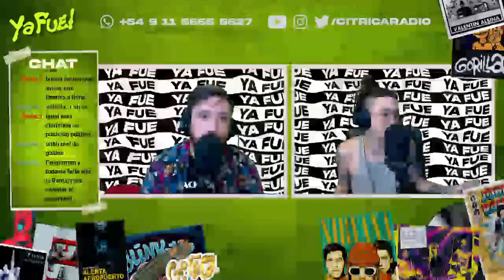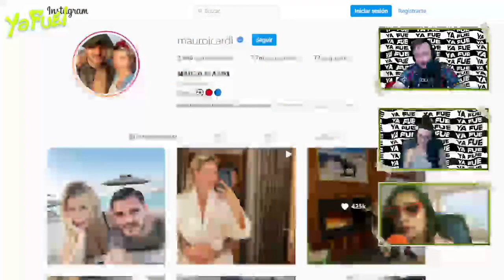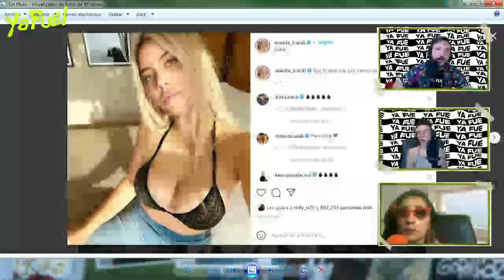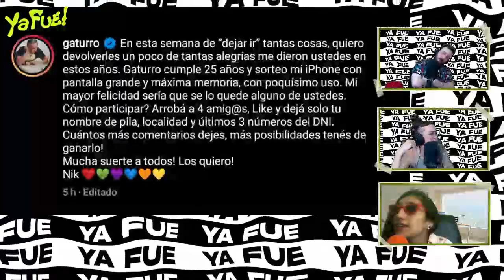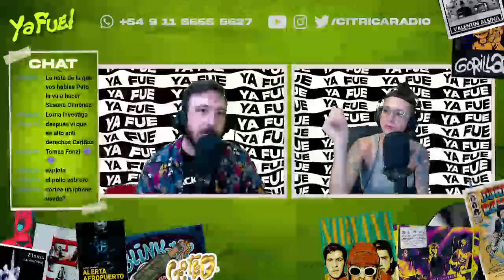WANDAGATE TEMPORADA 3 Y EL FINAL DE SHOWMATCH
Esta columna de Galita, nuestro faro luminoso en el oscuro mundo del espectáculo, el chimento y el corazón, es realmente para alquilar balcones. Wanda e Icardi versión mil y Tinelli en la cuerda floja.

De 10 a 13 horas, de lunes a viernes, Ya Fue te acompaña desde el desayuno hasta el almuerzo con información, buena música y una mirada ácida de la realidad.

Cítrica Radio es un medio de comunicación joven y alternativo, con una mirada ácida de la realidad. La política, la economía y la cultura son los ejes de una programación que se enfoca en hacer algo distinto. Una propuesta distinta y original para revolucionar el panorama de los medios de Argentina.Pato da Torre y Tuti Efe rompen tu rutina a patadas en Citrica Radio.